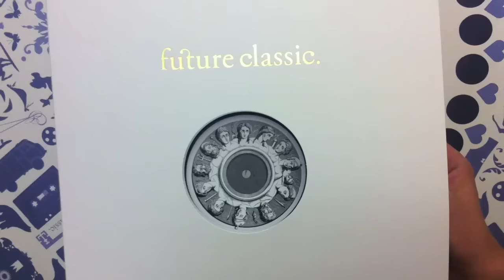Touch Sensitive - Show Me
Touch Sensitive's debut single 'Body Stop' was one of the first tracks released on Future Classic, all the way back in 2004. Cloaked in anonymity it's cosmic vibes and Italo authenticity made it a cult favourite among discerning DJ circles from East London to Brooklyn. Fast forward to 2012 and his third track 'Real Talk', a collaboration with Anna Lunoe, saw Touch Sensitive spend five (5!) months at the top of the Beatport indie-dance charts with what was universally recognised as one of the underground hits of the year.

2013 see's the release of his debut EP 'Show Me The Pizza Guy', previewed by LA super-producers Classixx in their mix for The Fader and Triple J they affectionally cite that "The Touch Sensitive tracks are masterfully produced and ultra-emotive. 'Pizza Guy' transports me to running the final stretch of my high school x country races in slow motion."

Future Classic is an artist management team, record label & music publisher based in Sydney. We throw parties & highly endorse dancing.